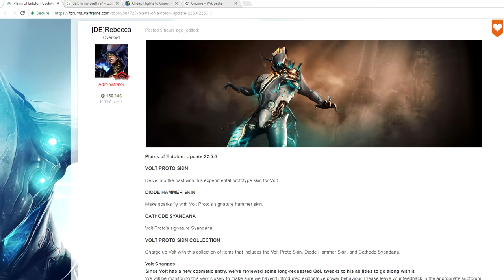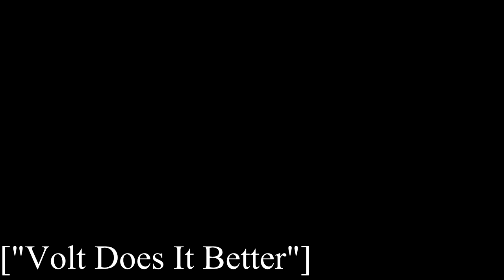Warframe: Volt 3.0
Yep, that is definitely still Volt.

Audio Used:
Kuva - Warframe
Super Bell Hill - Super Mario Bros 3D World